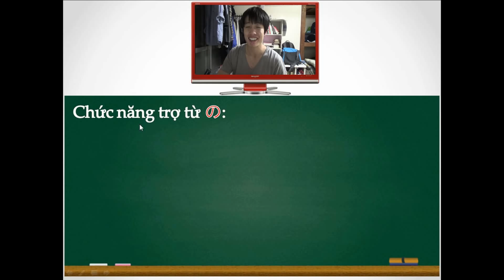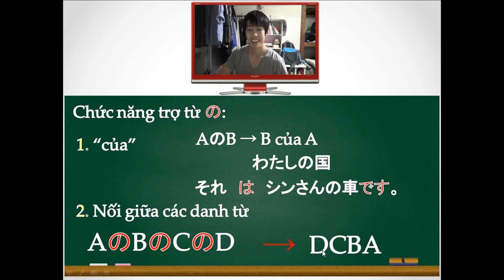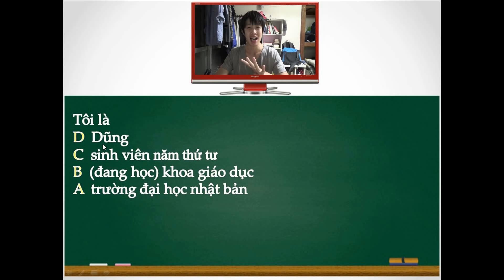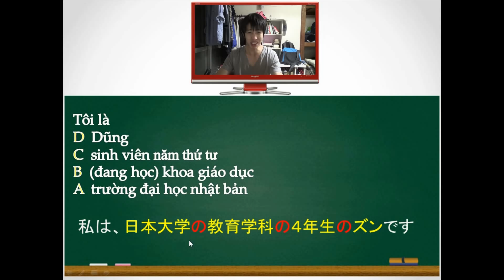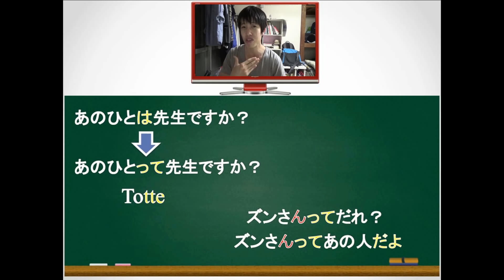[Sơ cấp Unit 8] nâng cao - trợ từ の và cách sử dụng って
Bài ８:   Chức năng của  trợ từ の và cách sử dụng って
1. Chức năng của  trợ từ の
1.1. Mang ý nghĩa " của"
 AのB
 Ý nghĩa: B của A
わたしのくに：Đất nước của tôi
1.2. Nối giữa các danh từ
AのBのCのD
Ý nghĩa: DCBA
２．AってＢですか
Ý nghĩa: A có phải là B không?